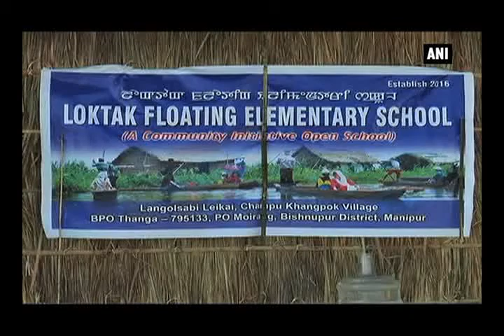Manipur Governor Najma Heptulla’s granddaughter distributes books to kids of floating school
Manipur, Feb 24 (ANI): The first-ever floating elementary school in the northeastern province of Manipur has brought smiles on the face of hundreds of children, who due to financial crisis and communication problem were deprived of availing the basic education. Going a step ahead and as a mark of gesture for the young ones, Manipur’s Governor Granddaughter distributed books, bags and study materials, including pen, pencils etc to the students of the floating school of India. Along with her grandmother Najma Heptulla, and mother Dr Rubina Heptulla, Nadia visited Sendra in Bishnupur district to attend an interaction programme with the students and guardians of the first ever Loktak Floating Elementary school. Expressing happiness over the gesture by her granddaughter, the Governor said it is not a charity it is a good gesture. She saw it in the internet about the school as it is the first time in the world such school is launched and she is very happy and proud that it happened in the state where she is the Governor.